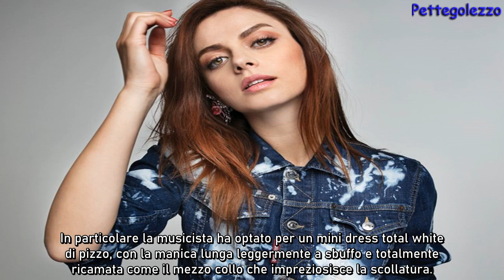Annalisa, ecco l’abito da sposa non convenzionale : marca e prezzo